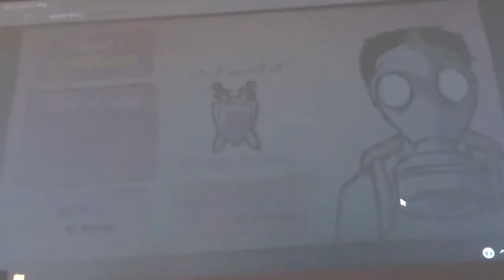Earth Taken 2!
I hope you enjoy this video! Let me know if you want me to make another animation and upload it today! Peace out.